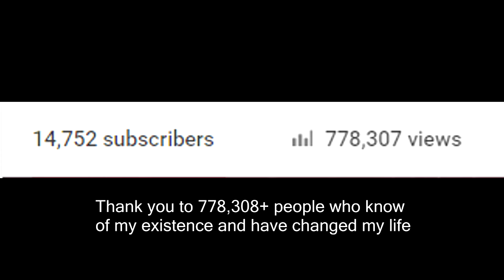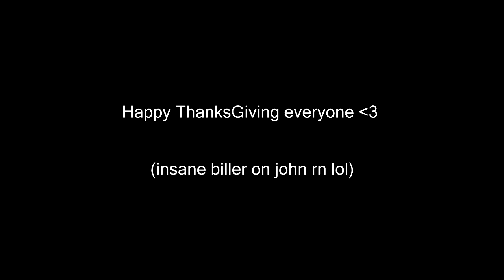HAPPY THANKSGIVING! MW2 Trickshotting!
long story on how i got to play online

If you need to speak to me about anything my skype is adam.tear.evo

If you have any suggestions for any videos hmu on xbox :     zLiloh